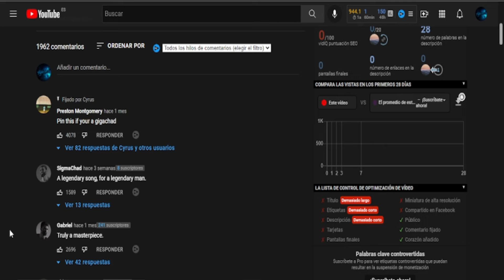Gigachad 📸 (otro meme sin sentido)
Otro meme que hice porque me aburro